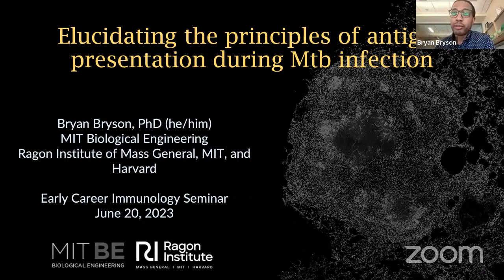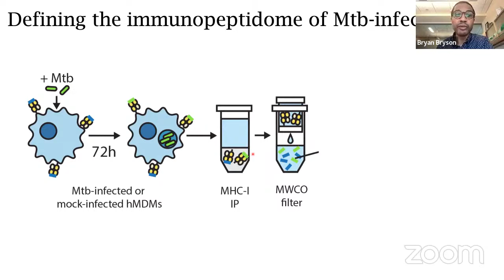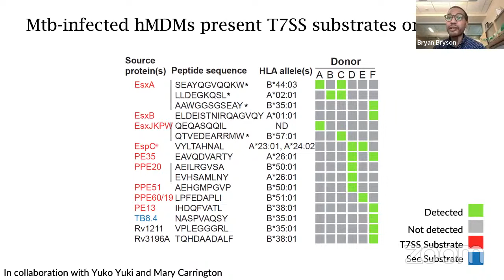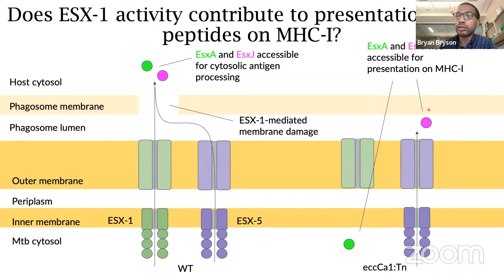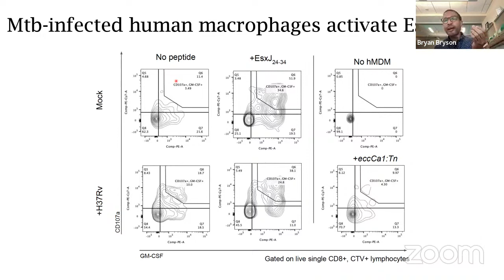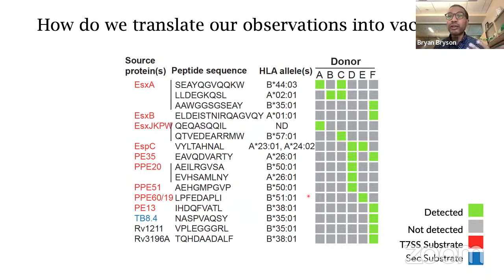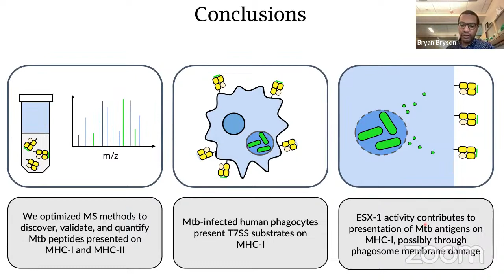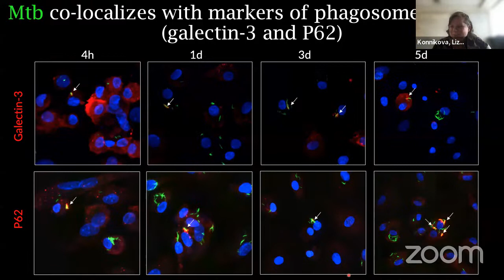Early Career Immunology Seminar Series - Bryan Bryson